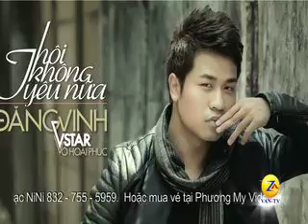PVCD NgocTien&UyenVy-Diamond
VAN-TV 55.2